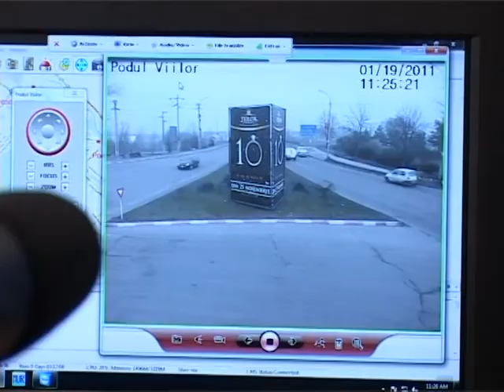Politisti cu ochi de sticla